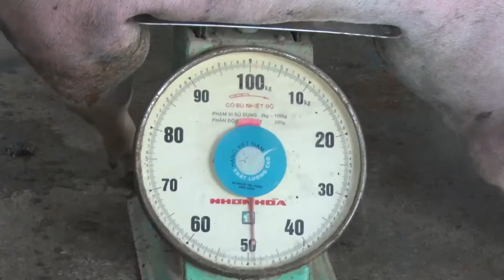- Tân Lạc chi trả tiền hỗ trợ người chăn nuôi có lợn bị tiêu hủy do dịch tả lợn châu Phi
Tân Lạc chi trả hơn 161 triệu đồng hỗ trợ người chăn nuôi có lợn bị tiêu hủy do dịch tả lợn châu Phi trước ngày 27/7